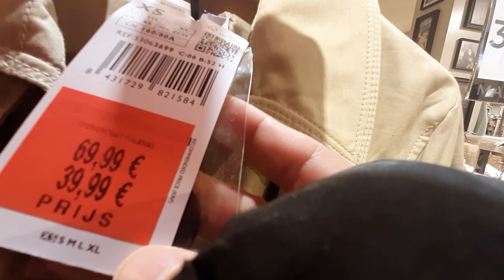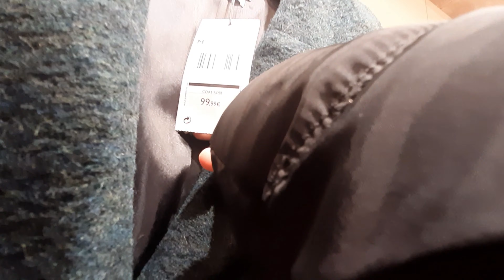Mango Collection Some Items are Sale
This video is not sponsored,I only show what is new in mango ,I like shopping but not always buying..